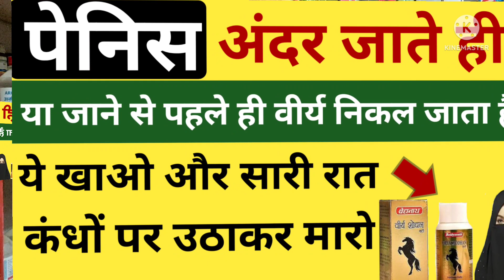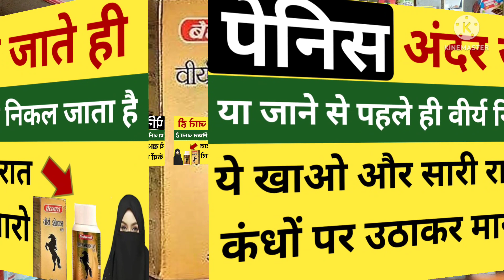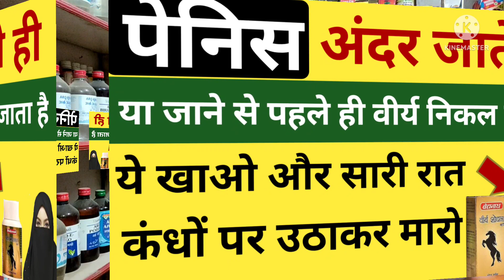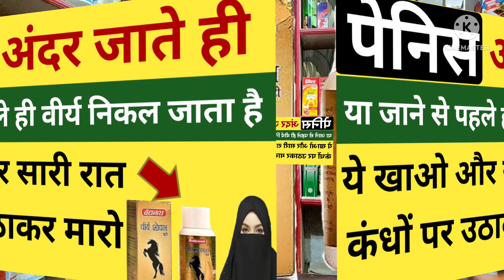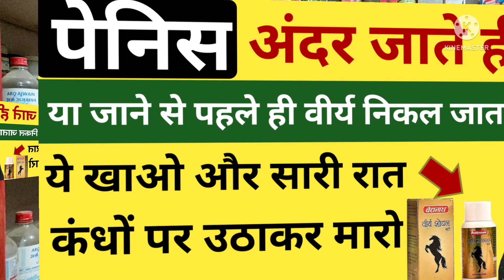जो भी खाता है सांड बनता है एक ही बार में करोड़ो शुक्राणु पैदा करता है।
Dosto is video me mene apko virya shodhan wati ke fayde btaye virya shodhan vati ke kiya kiya fayde h or kin logo ko virya shodhan vati ka istemal karna chahiye or kin logo ko virya shodhan vati ka istemal nhi karna chahiye or ye kis taseer ki hoti h or kis mijaj ke logo ko iska istemal karna sahi hoga or kaise aap apna ilaj khud ghar baithe badi asani se kar sakte h or deshi dawaiyon se related apko jankari di h dawai kis taseer ki h kin logo ko use karni chahiye or kin logo ko nhi karni chahiye dosto video ko last tak dekhe agar video pasand aye to like, share or subscribe 🔔 zaroor kare 🙏😊

Searching Keyword 👇👇

mardana kamjori, mardana kamzori, pet ke rog sheeghr patan, sheergh tapan, kamzori, dhat ka jana, jiryan ki beemari, sapandosh, sapandos, night fall, night fel, night foll, surat anzal, surat anjal, ahtlam, ahatlam, josh ki kami, best dawai, sheergh patan ki best medicine,

virya shodhan vati ke fayde, virya shodhan vati benefits, virya shodhan vati uses, virya shodhan vati side effects, virya shodhan vati ingredients,
virya shodhan vati review, virya shodhan vati dosage, virya shodhan vati fayde in hindi, virya shodhan vati fayde in urdu,